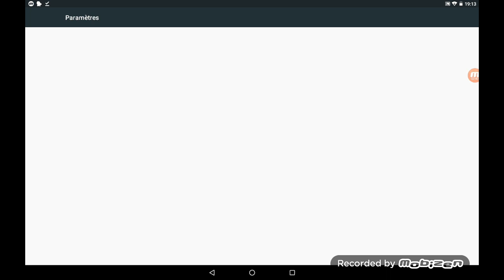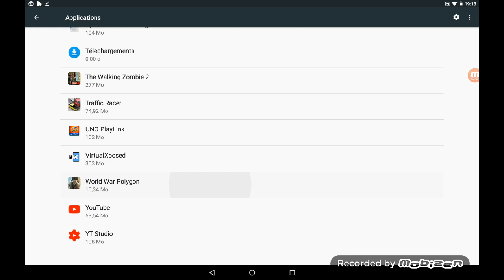World War Polygon: WW2 [Mod Menu ] V1.8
Mod Features :
Unlimated Ammo